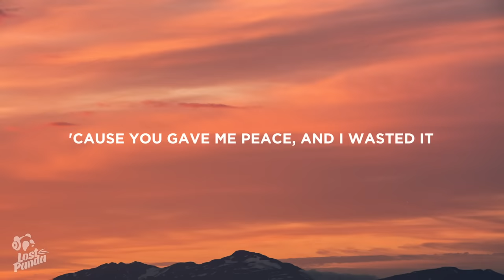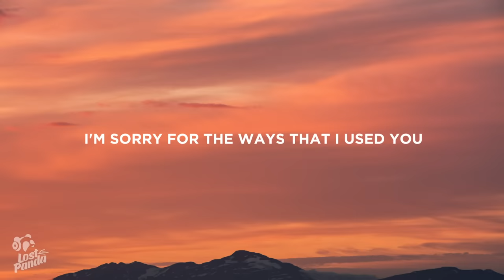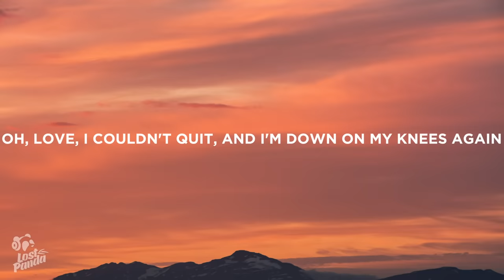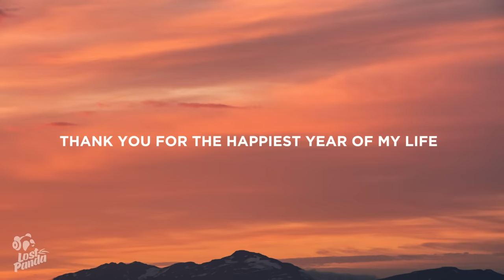Jaymes Young - Happiest Year (Lyrics)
“Jaymes Young - Happiest Year” Lyrics / Lyric Video by Lost Panda

Lostpandamusic.com/socials

[Verse 1]
I never should've said goodbye

[Chorus]
Oh, thank you for the happiest year of my life, ooh

📷 Wallpaper: Danill Silantev

👩‍💻 Share “Jaymes Young - Happiest Year” Lyrics with your friends!